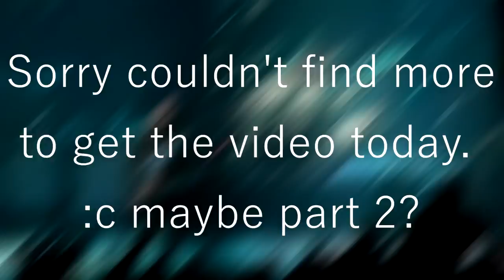Serj Tankian Beatbox Compilation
Couldn't find more. Sorry. I had to make a video today. I made a promise to upload Daily.
Maybe some videos will have worse quality, but at least my channel won't be an empty space, behind an empty wall.
But you! Stay awesome :-)

The promise was for myself. Yes. I have made a promise to myself. I don't want to dissapoint myself! Can I make sure that I won't dissapoint anyone else, if I dissapoint myself? How?